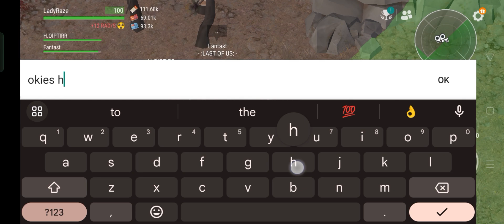"MINER" The SHOW must GO ON | SECTOR 07🔥- Last Day On Earth: Survival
MUSIC TITLE:
1. what-the-hell (ncs)
2. ex (ncs)